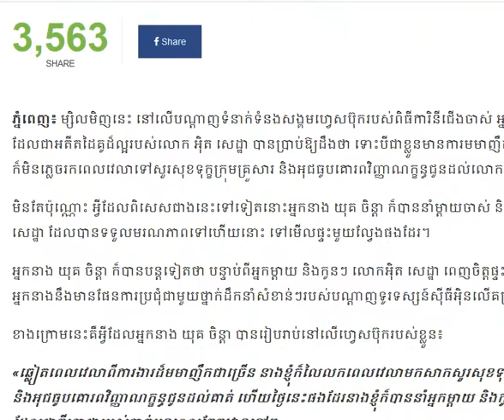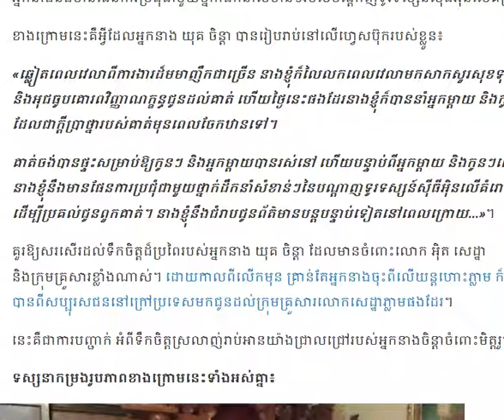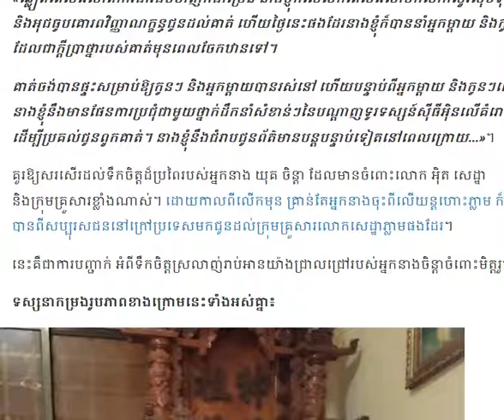ពិធីការិនីជើងចាស់ អ្នកនាង យុគ ចិន្តា រវល់យ៉ាងណាស់ក៏ទៅអុចធូប សពបងប្រុសដែរ